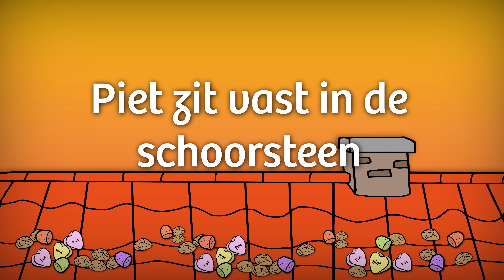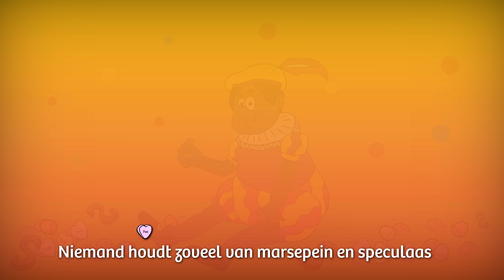Zwarte piet zit vast in de schoorsteen - Sinterklaasliedjes met tekst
Op ons Youtube kanaal vindt u de leukste sinterklaasliedjes uit uw eigen jeugd.
Vintage sinterklaasliedjes zijn leuk om herinneringen op te halen uit uw tijd als klein kind.
U kunt onze vintage sinterklaasliedjes direct bekijken en luisteren. Tevens zijn alle kinderliedjes voorzien van teksten.

Meezingen met Zwarte piet zit vast in de schoorsteen kan via de onderstaande tekst:

Malle Piet zit vast in de schoorsteen
Malle Piet zit vast en er is niks aan te doen
En als malle Piet niet loskomt, ligt er straks niets in je schoen
Malle Piet zit vast en hij komt er niet meer uit
En als malle Piet niet loskomt, maak je geen cadeautjes buit

Malle Piet had heel de dag weer veel te veel gesmuld
Zijn dikke mallepietenbuikje lekker opgevuld
Maar door al dat snoepen werd de schoorsteen wel te smal
En toen hij naar beneden zakte zat ie in de val
Die malle Piet zat in de val

Refrein

Niemand houdt zoveel van marsepein en speculaas
Nee niemand kan die lekkerbekkenmallepiet de baas
Hij stopt zich vol met chocolade-sinterklaas en fruit
Plots zit hij in de schouw vast en hij kan er niet meer uit
Die malle Piet kan er niet uit

Refrein

Dus knoop het in je oren, de moraal van dit verhaal
Je mag je wel eens laten gaan dat doen we allemaal
Maar zorg ervoor als jij je straks te goed doet aan iets zoet
Dat je wat later niet doorheen een smalle schoorsteen moet
Dat jij niet door die schoorsteen moet